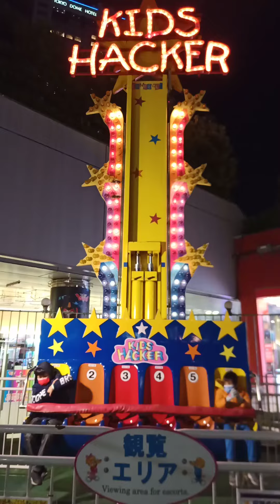20211227後楽園遊園地 kids hacker